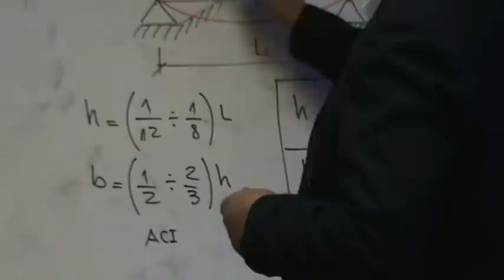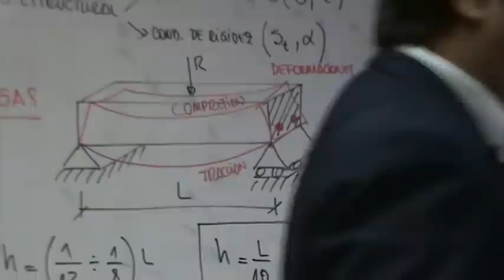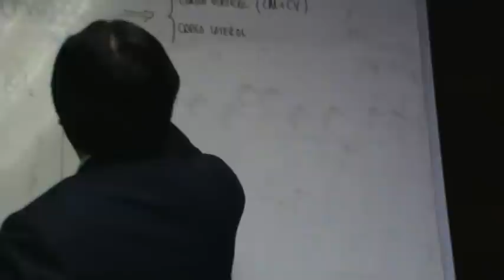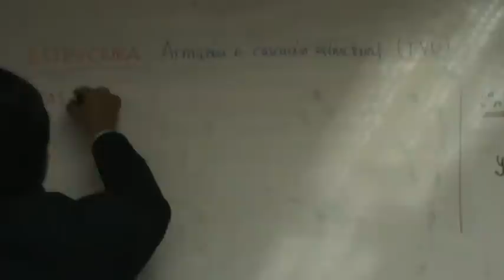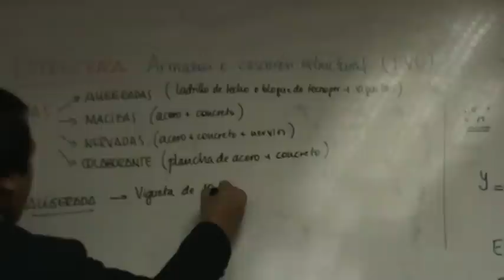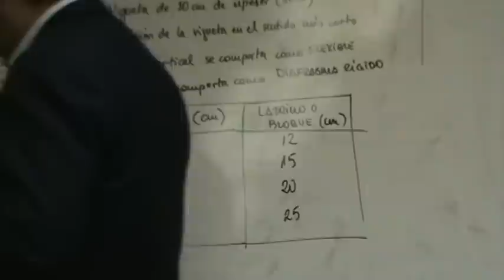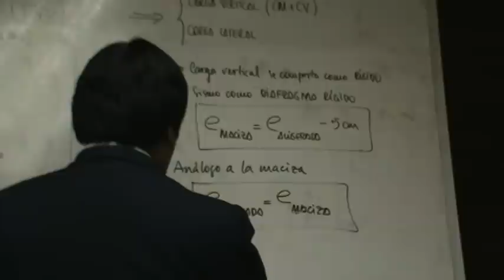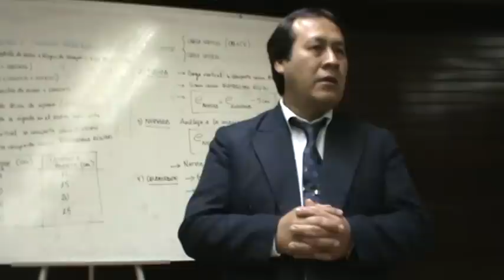VIDEO 4: DISEÑO SISMICO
Doctor (Ph.D) en Ingeniería Sismo-Resistente MSCEU - Rusia